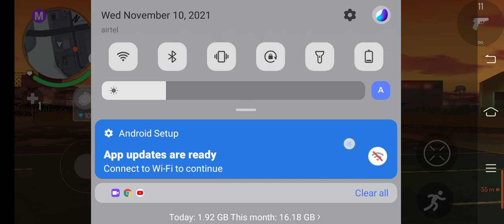Gangter new orleans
Bhatti jasdeep singh